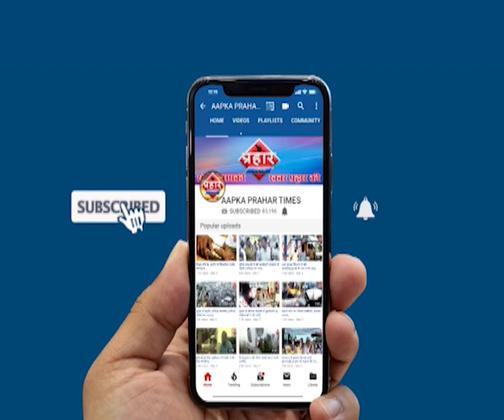Mumbra गटर में गिरने से घायल,नगरसेवक की लापरवाही से।Islamuddin Khan Prahar Times -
Mumbra के इंशानगर में गटर में गिरने से घायल,नगरसेवक की लापरवाही से।Islamuddin Khan
खुले गटर में कई लोग गिरकर घायल हुए

लोगो ने बताया नगरसेवक की लापरवाही है

दो महीने से लोगो के लिए खतरा बना हुआ है

prahar times